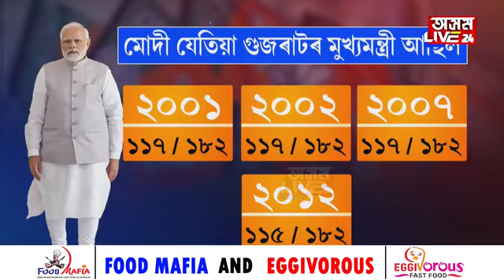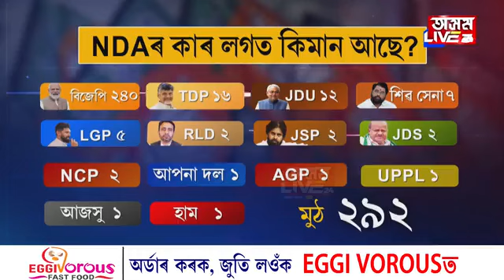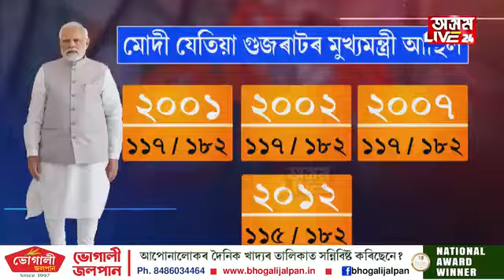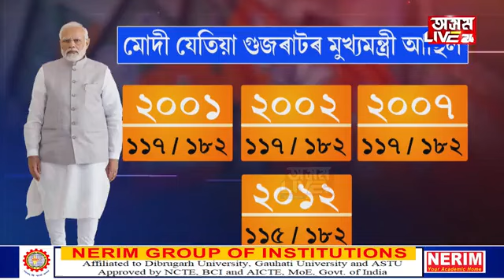৫ বছৰত অনাকাংক্ষিত বিপদৰ সন্মুখীন হ'ব পাৰে মোদী!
৫ বছৰত অনাকাংক্ষিত বিপদৰ সন্মুখীন হ'ব পাৰে মোদী! চন্দ্ৰবাবু নাইডুৱে পাহৰা নাই দুমাহৰ জে'ল, বিধানসভাৰ মজিয়াত পত্নীক কৰা অপমান। প্ৰতিশোধ ল'বলৈ চামিল হ'ল নেকি মোদীৰ কাষত?